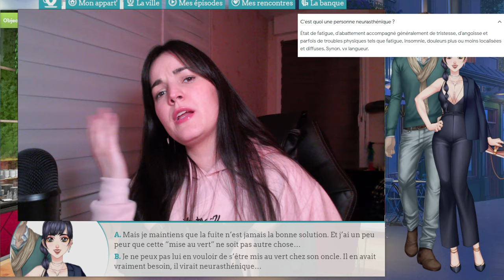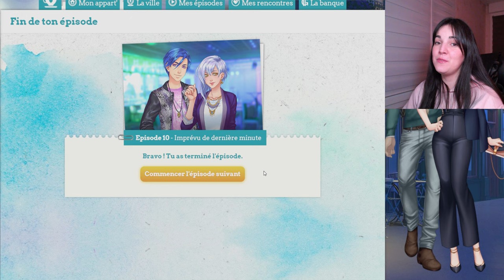IL Y A DE LA JALOUSIE DANS L'AIR ? 👀• ASLL : LET'S PLAY RAYAN #25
☞ On continue AS Love Life le let's play RAYAN ! C'est le retour d'un personnage oublié qui serait... jaloux? Mais ce n'est peut être pas le seul, Rayan est-il jaloux d'Eric? On va voir ça dans cette vidéo ;)

☞ R E J O I N S - M O I  S U R  M E S  R É S E A U X :

Où en somme nous dans cette vidéo ?
On termine l'épisode 10 "Imprévu de dernière minute" et on commence l'épisode 11 "Seconde chance".